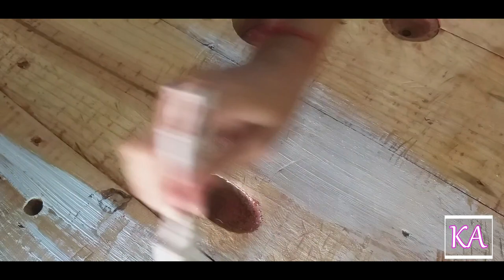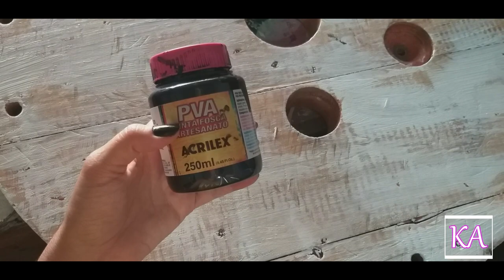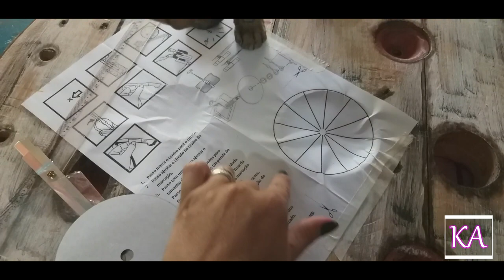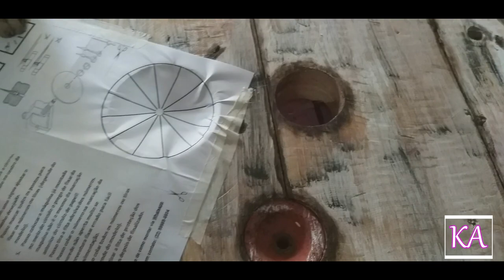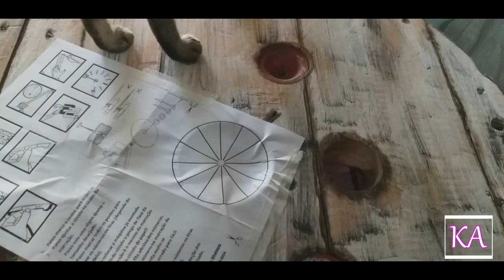Transforme Carretel de Madeira em um Lindo Relógio de Parede, o resultado fica incrivel !!!!!